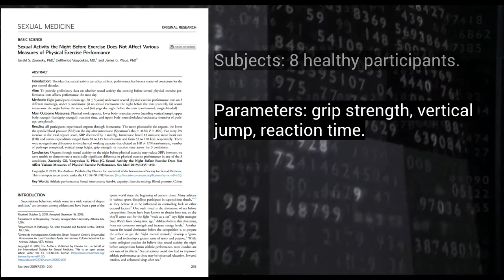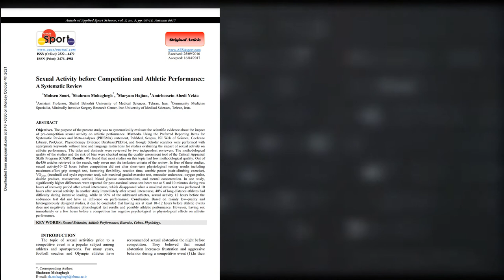Does sex affect athletic performance? (Papers review)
The Q of whether sex affects athletic performance? has been a long debated issue, this video intends to address the problem using the available scientific data on the relationship between sex and its affect on athletic performance?, and come up with a simi-solid answer to the question of whether or not sex affect athletic performance.